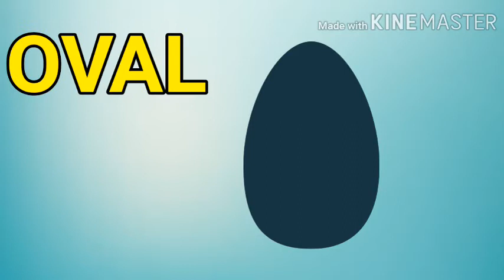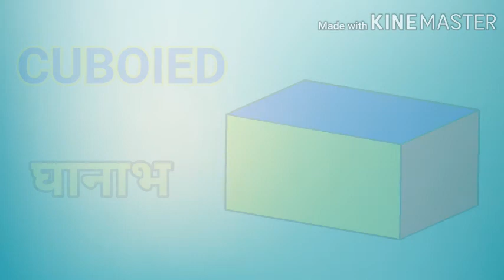Shape /आकृतिया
Shapes  name in hindi and english